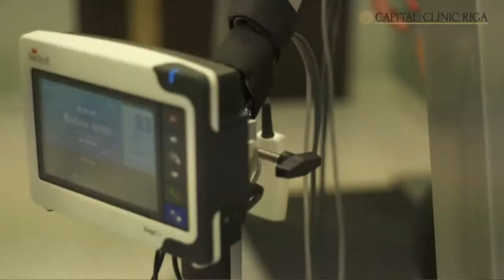BK Ogre - BK Liepaja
Ogres 1.vidusskola